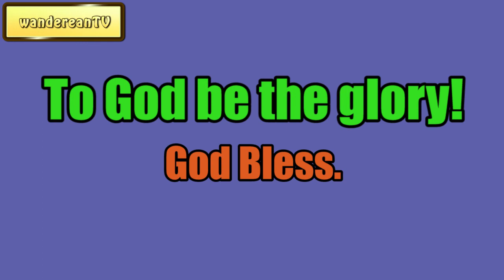Solemn Pleadings for Revival || Charles Spurgeon